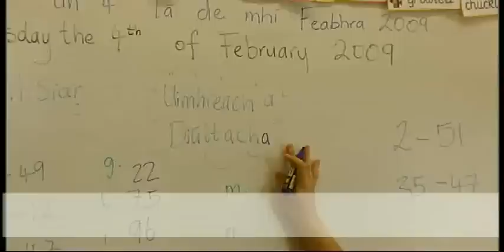Irish-medium Post-primary Education